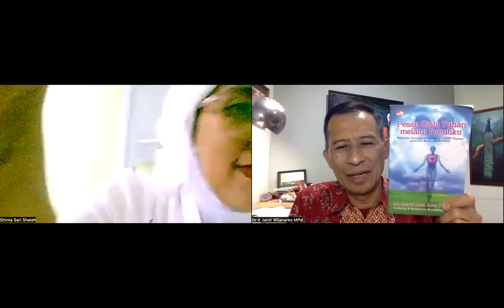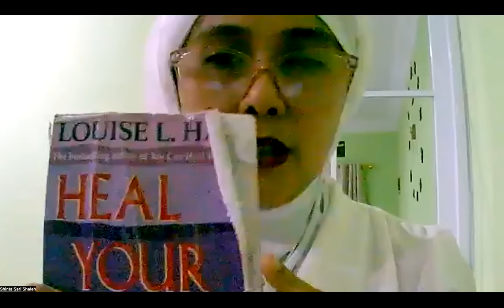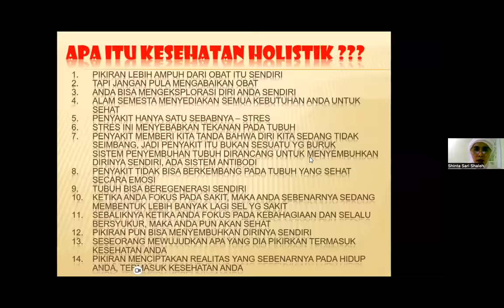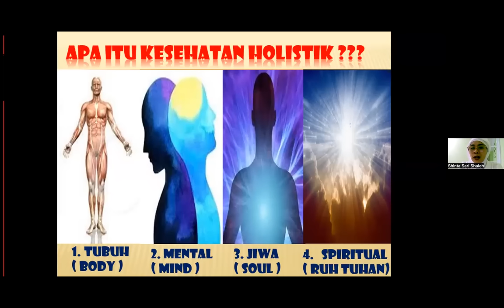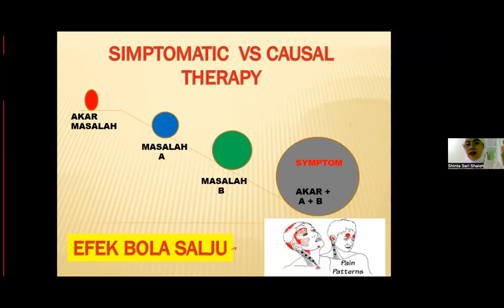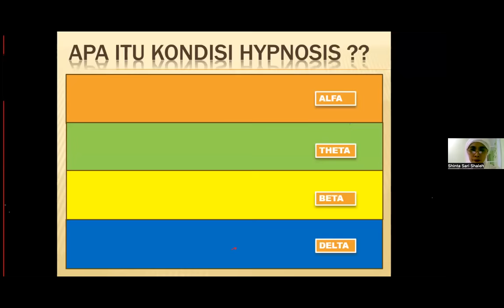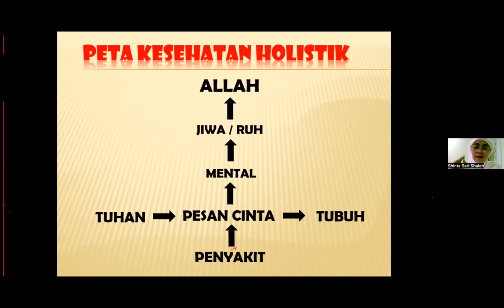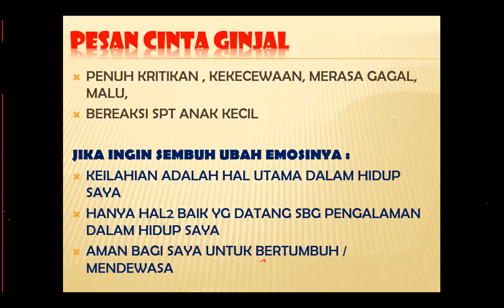Workshop 15 B-1 - PESAN CINTA TUHAN melalui SAKIT - Shinta Sari Saleh - Dr. Ir. Jarot Wijanarko M.Pd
MODUL 18 B-1 PESAN CINTA TUHAN melalui SAKIT - Shinta Sari Saleh